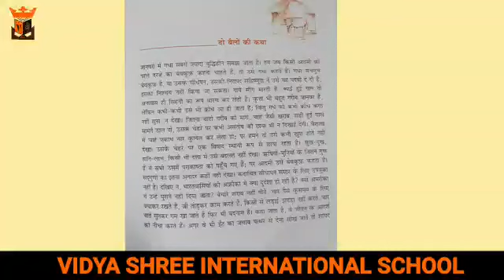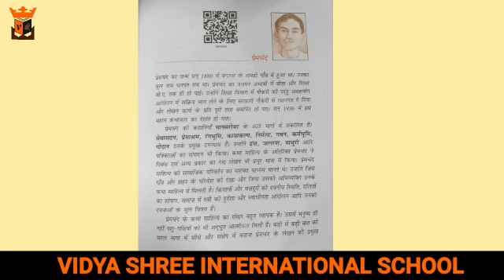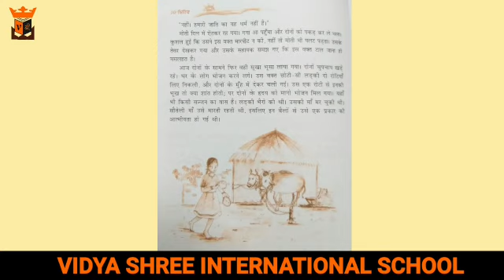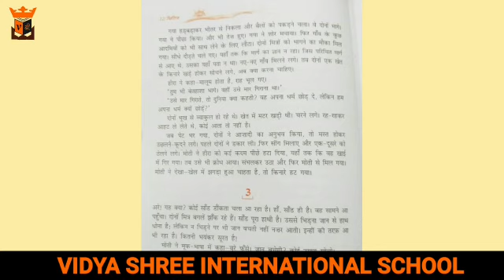BEST SCHOOL VSIS & GKK (Grade 9 Ch1(Hindi)